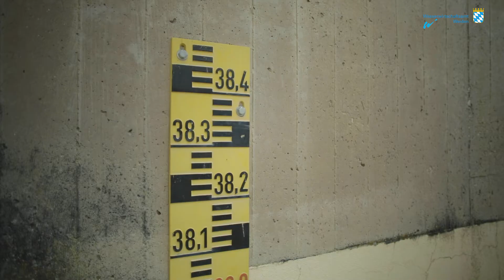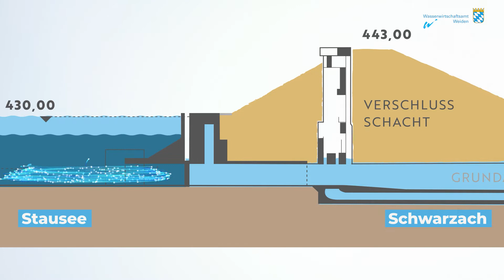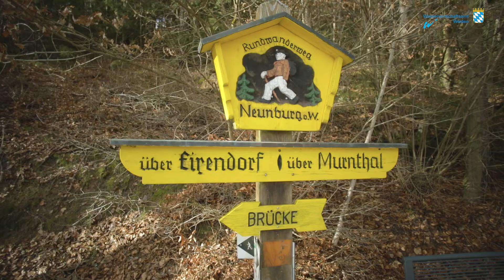Baumaßnahmen Eixendorfer Stausee - Absenkung 2021 / 2022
Ab Herbst 2021 stehen Baumaßnahmen am Eixendorfer See an, wofür der Stausee um ca. 5 Meter gegenüber dem Normalwasserstand abgesenkt wird.
Um die geschützte Muschelpopulation und den Fischbestand im See möglichst wenig zu beeinträchtigen werden umfangreiche Schutzmaßnahmen ergriffen.
Der Aufwand und die Kosten des Projekts werden in der Zukunft der Wasserqualität, der Flora und Fauna und nicht zuletzt auch dem Tourismus zugutekommen.